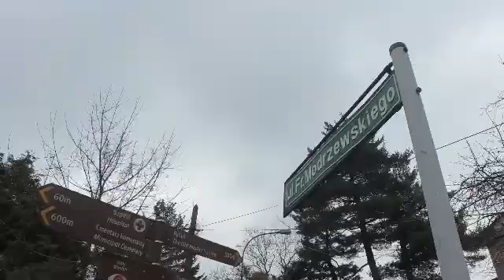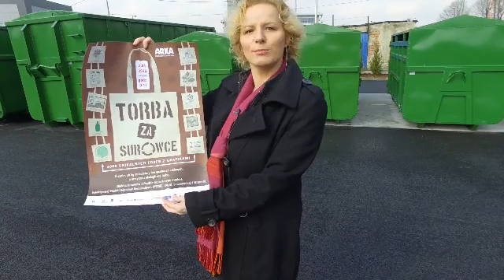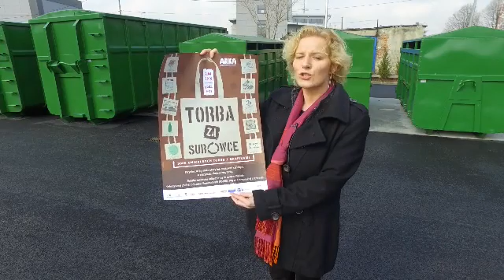Serwis Telwizyjny Ratusza 29.03.2016